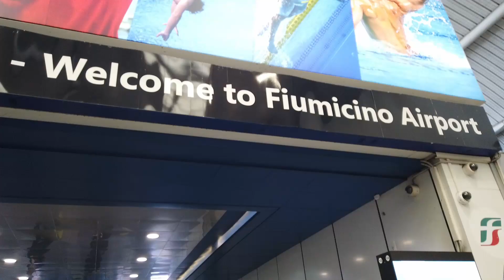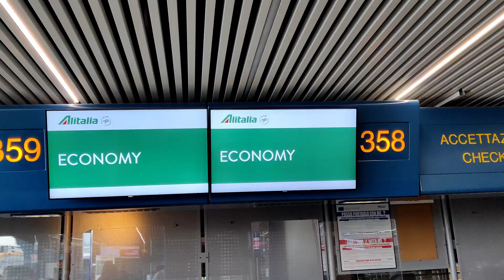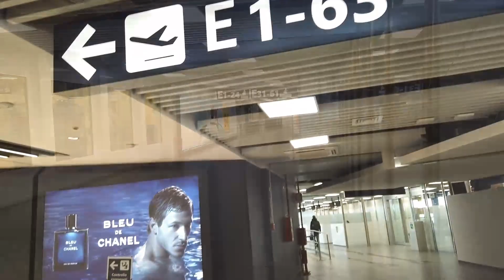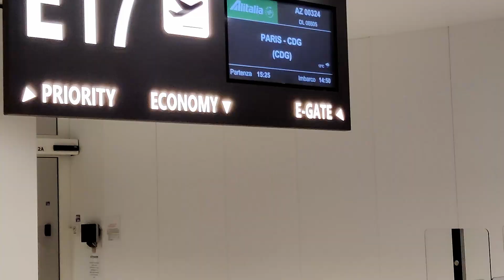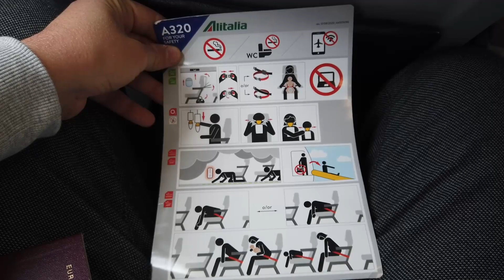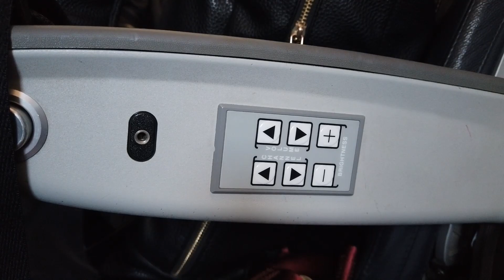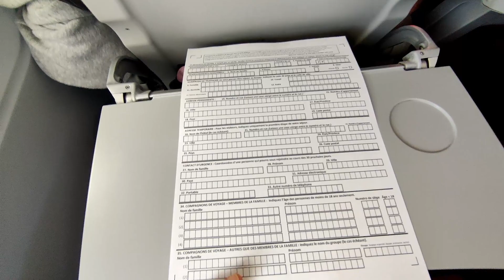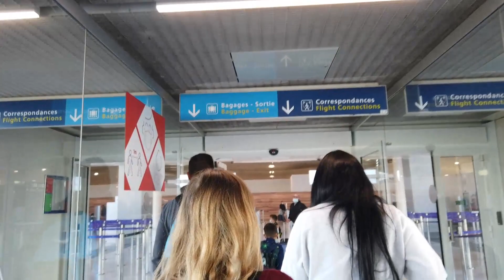Mein Horror Flug mit Alitalia; Verspätet, kein Service und keine Sicherheit an Bord / Rom nach Paris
In diesem zeige ich euch meine Erfahrungen von meinem ersten und auch letzten Flug mit Alitalia. Wie ihr wahrscheinlich wisst hat diese Airline am 14.Oktober 2021 den Betrieb eingestellt und die neue ITA hat die Rolle von Alitalia übernommen. Ich wollte aber unbedingt noch einmal mit der alten Alitalia fliegen und das habe ich wenige Tage vor dem Ende dann auch gemacht. Meine Erfahrungen waren dabei nicht ganz so toll, aber genaueres seht ihr in meinem Video. Das Flugzeug mit dem ich geflogen bin, fliegt nun übrigens für die neue ITA.

Equipment:
DJI Osmo Pocket (1.Generation)
DJI Zubehörhalterung und exshow Shorty Saugnapfhalterung um die DJI Osmo Pocket an der Fensterscheibe zu befestigen
Rode NT USB (für die Voice Over Aufnahmen)
Oneplus 8T

Fluginformation:
Airline: Alitalia
Flugzeug: Airbus A320-214
Alter: 21 Jahre (April 2000)
Registrierung: EI-IKB
Flugzeit: 2:10 Stunde
Sitz: 21A
Von: Rom-Fiumicino (FCO)
Nach: Paris-CDG
Datum: Oktober 2021